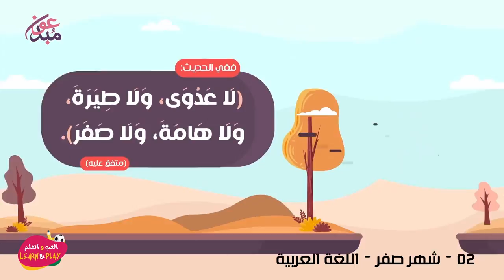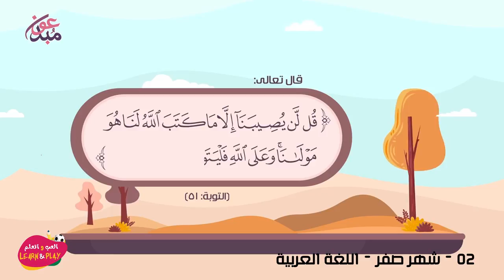02 شهر صفر